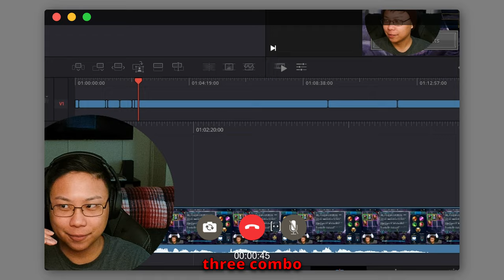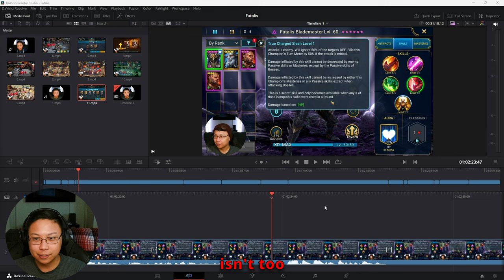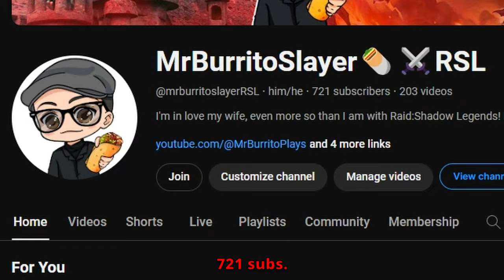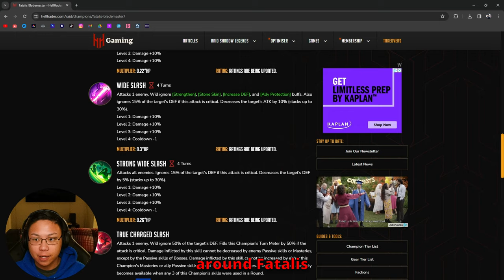How STRONG is Fatalis Blademaster? | RAID: SHADOW LEGENDS | CHAMPION GUIDE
Well depending on your account, you may or may not have been okay with pulling Fatalis Blademaster. Let's see if what everyone has been saying about him is true.
I made a mistake at the very end with splicing up my clips, my bad!

Here are some other guides for the Monster Hunter Champions

TIMECODES
0:00 - Intro
0:35 - Skills
2:25 - Side bar about his Secret Skill
3:23 - Back to skills
4:00 - Gear
4:48 - Stats
5:22 - Masteries
6:21 - Live Arena 1
8:00 - Live Arena 2
9:50 - Live Arena 3
11:11 - Classic Arena 1
12:15 - Classic Arena 2
13:00 - Classic Arena 3
15:04 - Dragon Damage Test
17:08 - Hydra
18:06 - Masteries
18:37 - Why Fatalis may actually be good for MOST of the players if they got him (F2P mindset)
19:24 - What the other CC's are saying may not always be relatable
20:10 - My opinion as P2W player